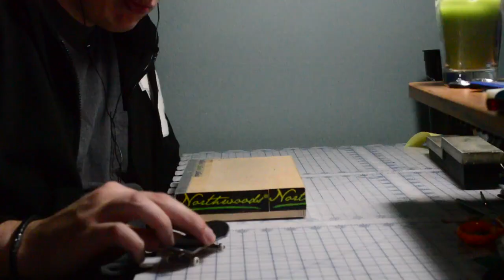Batteries All Ran Out | StezyFingers 2020 Part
jm